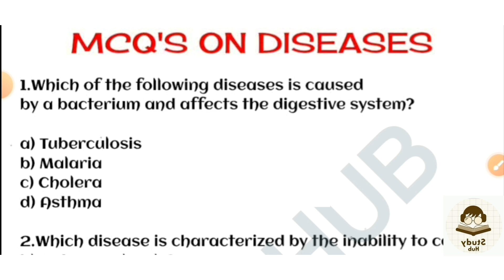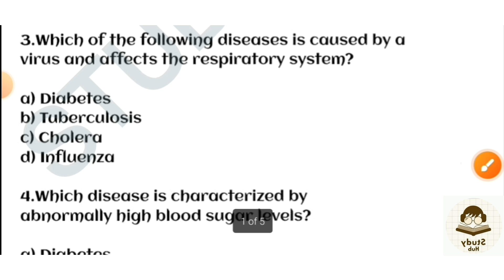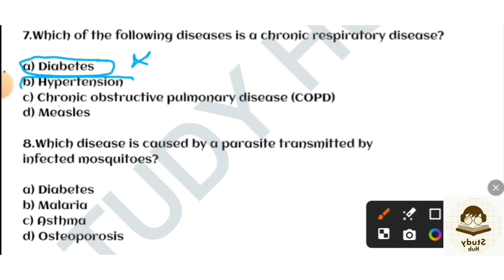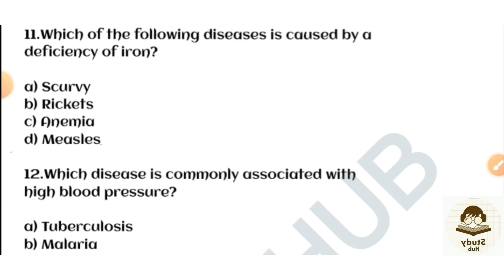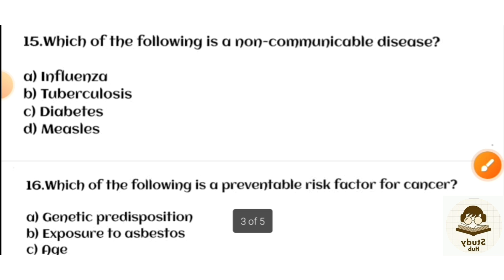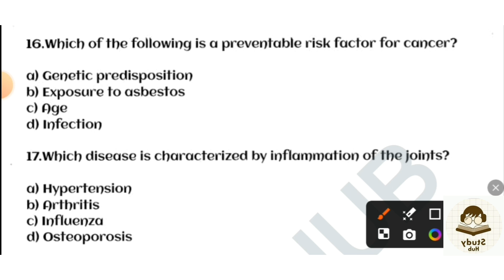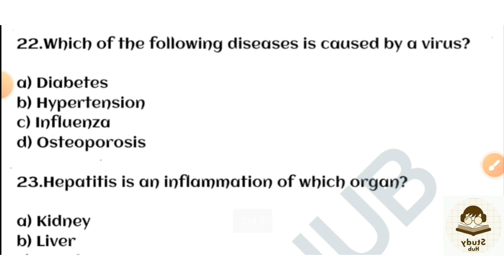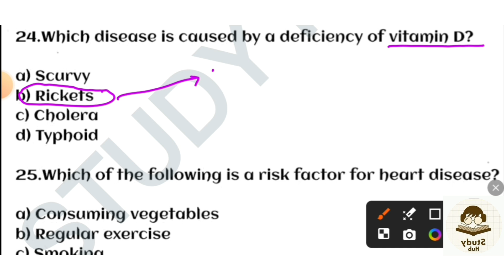Best MCQ'S on Science || Diseases || JKSSB